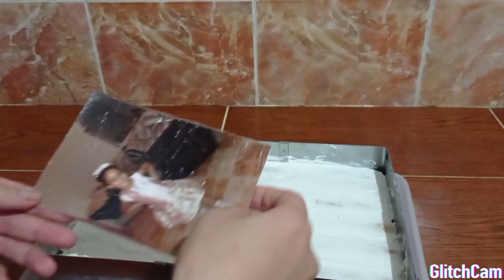طرطة بصورتك بدون جنواز بدون زيت بدون بيض مع أسهل طريقة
طرطة _كيكس +كريمة سائلة + فاني+حليب تزين حسب دوق